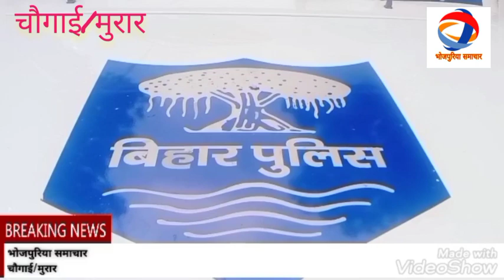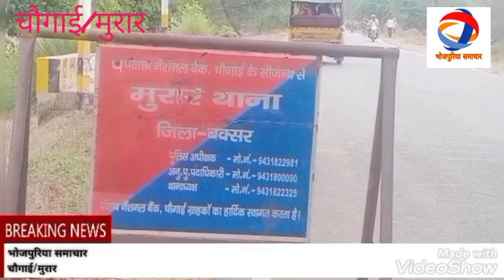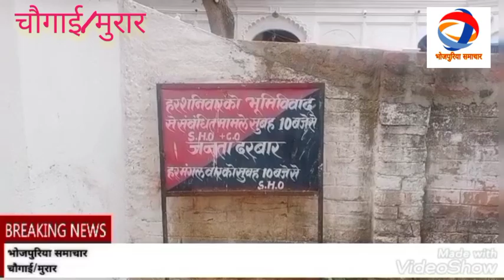चौगाई/मुरार=कहाए के बाबा,बेचत रहन देशिला दारू,पुलिस कईलस गिरफ्तार,भेजल गईलन लाल कोठरी,खबर देखी